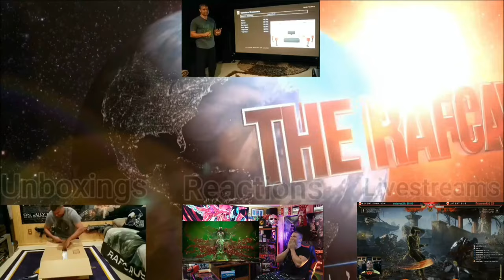INSIDIOUS: THE RED DOOR - Final Trailer - REACTION!